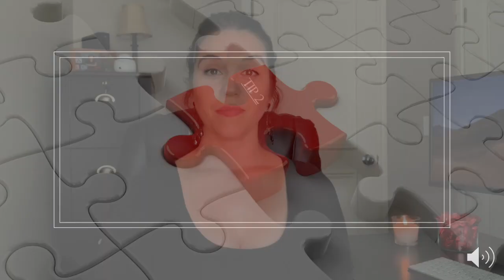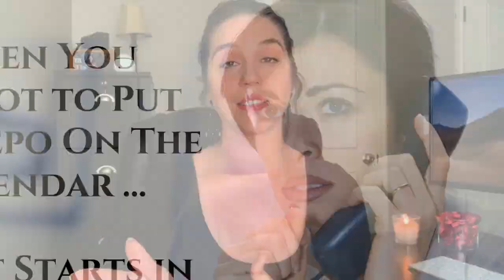HOW TO BE A GREAT PARALEGAL FOR LAW FIRMS: Dominate Your Paralegal Career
HOW TO BE A GREAT PARALEGAL FOR LAW FIRMS: Master the skills of becoming indispensable at your law firm and solidify your job security. Get it ALL done by being proactive, productive, resourceful, and more. Here are my tips on how you can DOMINATE your career and solidify your job security while doing it. Don't just be good at your job - BE AMAZING.

Take my Civil Litigation Paralegal E-Course (formerly a workshop and now offered on-demand)

On-Demand Courses and Masterclass:
Civil Litigation Paralegal Course (formerly a workshop and now offered on-demand)

Social Media Communities: Please note you MUST answer the membership questions and agree to the terms. Otherwise, your request will be denied.

Paralegal Boss Club (must answer all questions to be admitted into Group)

Microsoft 365 For Law (Masterclass students only - enrollment link above)

My Mailing Address:
12220 N. MacArthur Blvd.,